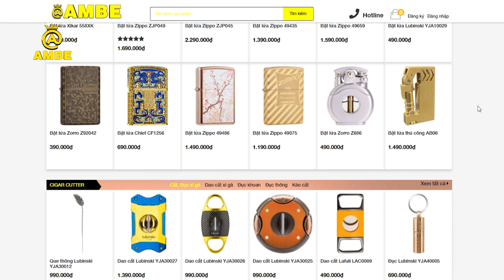Bật lửa Zippo 49082 đông khối phay xước dọc | Zippo usa chính hãng | Zippodep.vn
💎 Zippo Đẹp chuyên trang về bật lửa, hộp quẹt Zippo USA chuẩn Mỹ chính hãng uy tín tại Hà Nội. Giao hàng nhanh chóng, đảm bảo toàn quốc. Bảo hành lỗi 1 đổi 1 trong vòng 1 tháng và hỗ trợ sử dụng trọn đời sản phẩm. Khắc tên miễn phí, tặng quà hộ toàn quốc theo yêu cầu.